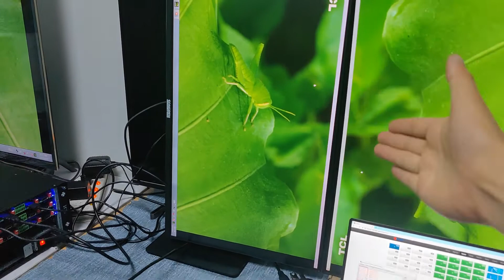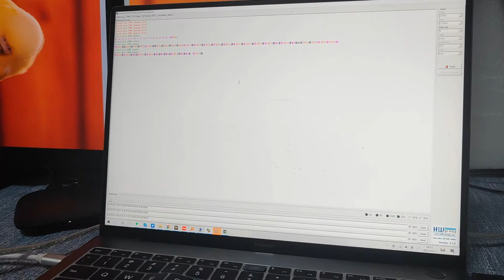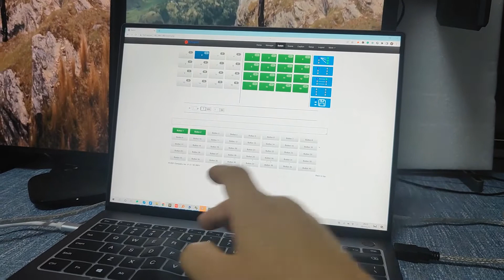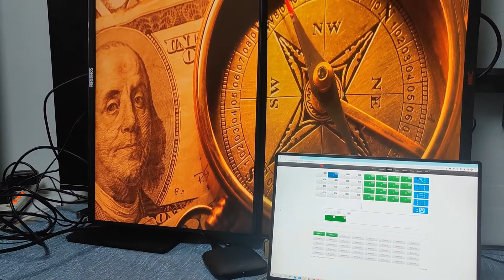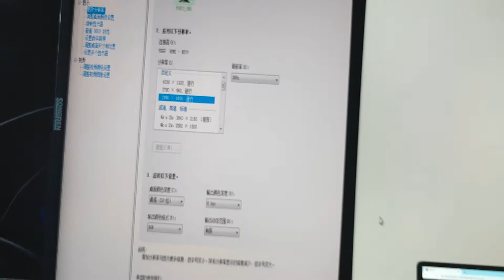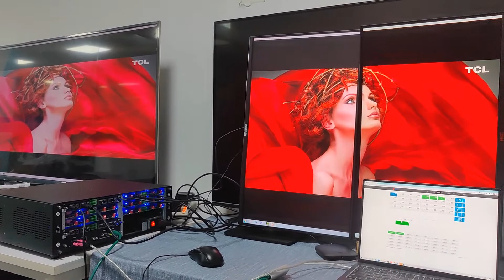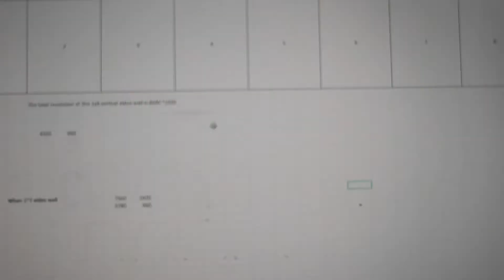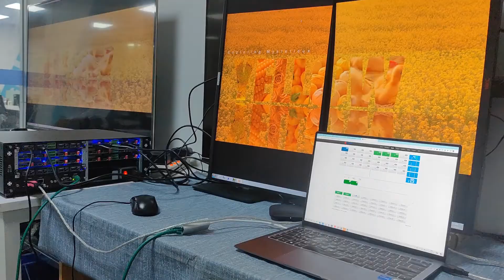Revolutionary Modular Matrix Switcher for Vertical Video Walls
A demo video of using the modular matrix switcher with the 4K PTP cards to support vertical video wall, rotating and pixel to pixel display. web gui control